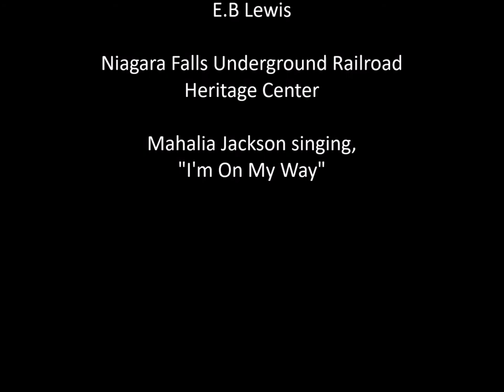Harriet Tubman and Joe Bailey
The story of Josiah "Joe" Bailey as told by Harriet Tubman in 'Scenes of the Life of Harriet Tubman' by Sarah Bradford, 1869.  This is the only detailed story of Tubman crossing at Niagara Falls, though she most likely used the route many times.  Illustrations by E.B. Lewis.  These images are part of the permanent digital collection at The Niagara Falls Underground Railroad Heritage Center.  The original sketches and watercolors are available at Wells Gallery, Kiawah, SC.